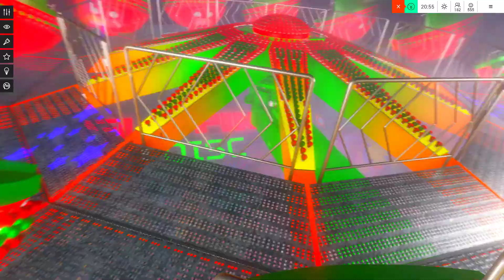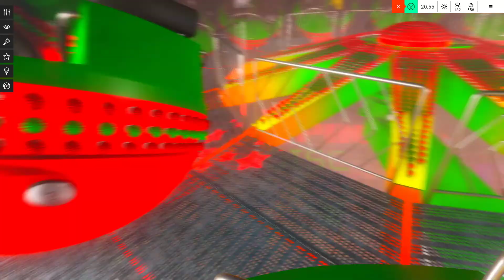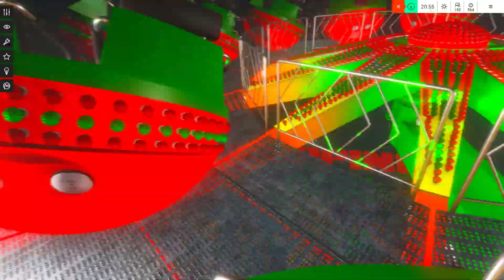Funfair Simulation #24 || FLIPPING DISC (ONRIDE) || Virtual Rides 3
➜ Ein Onride-Video von einer Attraktion namens "Flipping Disc" in der Kirmes Simulation "Virtual Rides 3" vom Entwickler 'Zeichenkraftwerk Jeutter & Schaller GbR'
Hierbei handelt es sich in der Realität um einen Huss "Flipper".

★ VIELEN DANK für´s anschauen des Videos und lesen der Videobeschreibung! Über ein Abo und/oder Like auf folgenden Seiten würde ich mich sehr freuen: